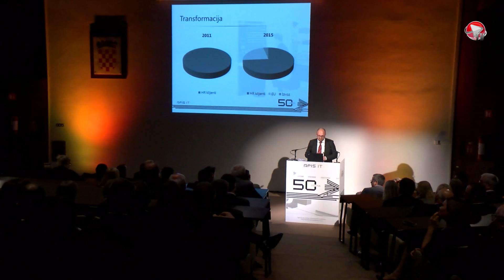Ekskluzivni video: Somun najavljuje planove APIS IT-a i novih 30 milijuna eura od EU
PredsjednikPredsjednik Uprave APIS IT-a Hrvoje Somun na jučerašnjoj proslavi 50 godina APIS IT-a najavio je kako su dobili 30 milijuna eura bespovratnih sredstava u sklopu Operativnog programa Konkurentnost i kohezija, tematskog cilja 2 koji se odnosi na poboljšani pristup, korištenje te kvalitetu informacijskih i komunikacijskih tehnologija. Pratite nas na